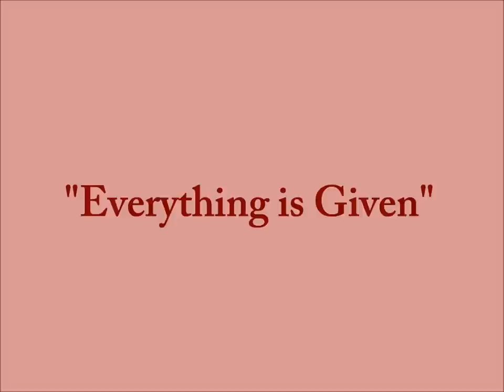Everything is Given (Part 1), David Hoffmeister ACIM California, 2013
Practice and live the mystical teachings of Jesus assisted by online courses, online retreats, and an online Tribe of Christ community In truth, the means for consistent Happiness are ALWAYS Given to you, and the question is merely whether you are willing to put your trust in the Holy Spirit's Plan instead of the ego's.  You cannot become TOO God-dependent.  Trusting in God for everything is a glorious state of mind that you can stay in all the time; a state of being 100% Intuitive and Happy.  This state of mind can only be disrupted when your mind attempts to do one of these three things: "plan the future, activate the past, or organize the present as you wish". (A Course in Miracles, Lesson 135).  But with Trust in what is Given, life becomes like a very happy dream.